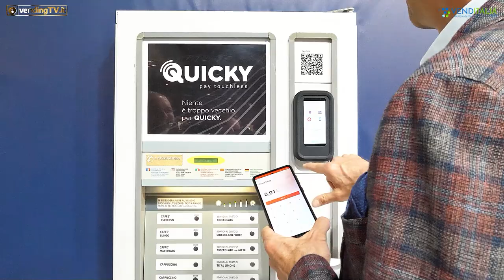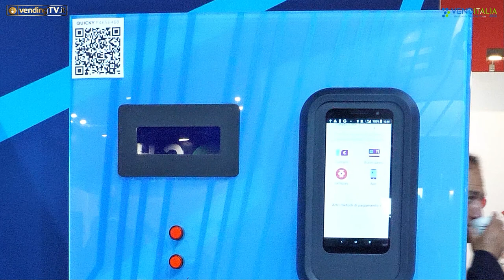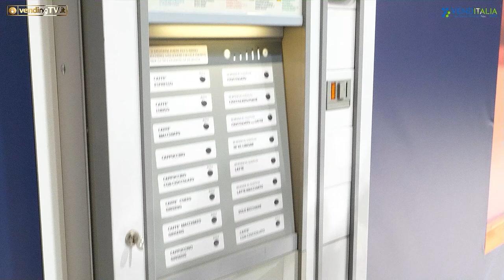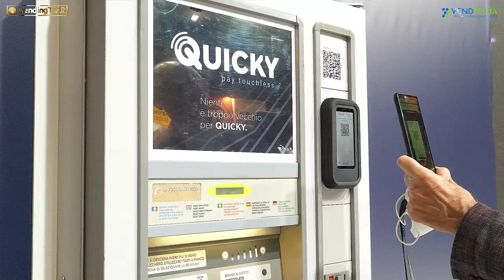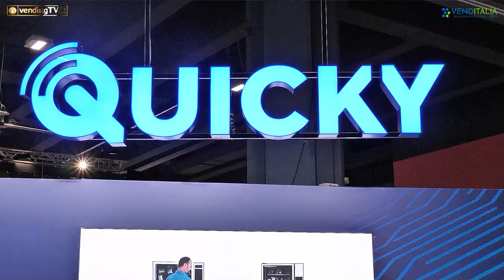VENDITALIA 2022 - Intervista con Antonino Cuttonaro, CEO di QSAVE ELKEY SpA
Continuiamo a scoprire i protagonisti di Venditalia 2022 grazie alle telecamere di VendingTv. Vi proponiamo oggi l’intervista realizzata da Fabio Russo a Antonino Cuttonaro, CEO di Qsave – Elkey SpA.